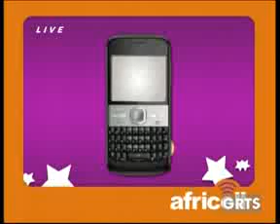GRTS 26 02 2014 2240 GMT